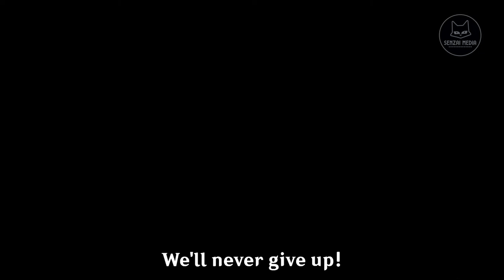Коллеи против Предвестника Фатуи